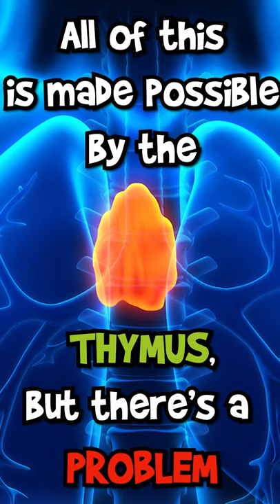What Are The Immune System And The Thymus? (X10 )